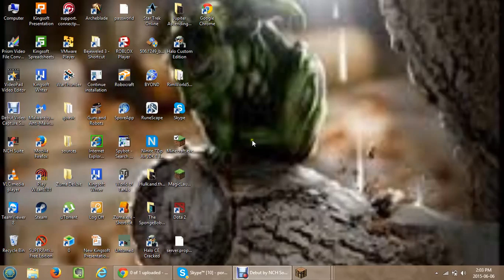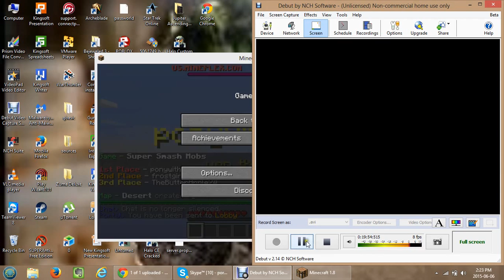Super Smash Mobs - Ep 2 - No Presure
i hope you guys injoy my videos keep up the streaming have a nice day